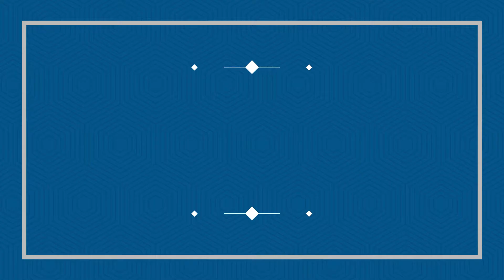Ik Consulta, S L Se vende chalet pareado en Vinaròs CH 1010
Casi nuevo Chalet pareado en la zona Saldonar de Vinaròs, a unos 300 metros de la playa y 1,5 km del centro ciudad. La casa forma parte de un conjunto de 8 viviendas. Ésta casa dispone de una parcela propia de unos 240 m2 con entrada directa desde la calle y un pozo propio para el riego o una posible piscina. La vivienda está construida sobre dos niveles con una superficie total de unos 132 m2, distribuida en la planta baja en la entrada, el salón/comedor, la amplia cocina independiente, un baño, el garaje y la terraza cubierta. En la primera planta hay tres dormitorios dobles, otro baño y una gran terraza con vistas al mar. La casa data del año 2005 pero ha sido usada muy poco y está en muy buenas condiciones de mantenimiento. Se vende amueblada. Certificado de eficiencia energética en trámite.